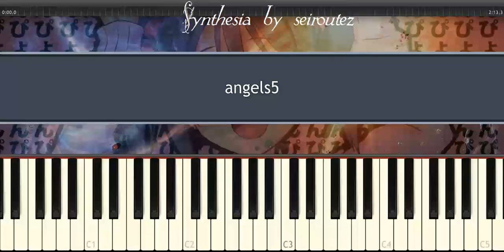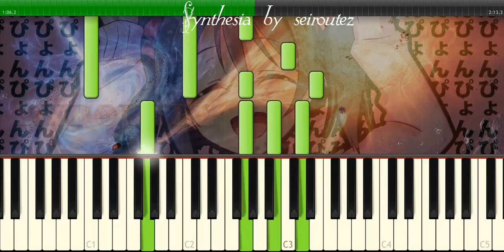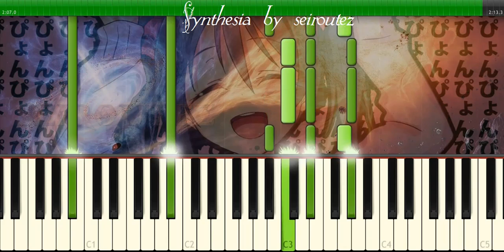[Synthesia][MIDI] angels5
[Synthesia][MIDI]